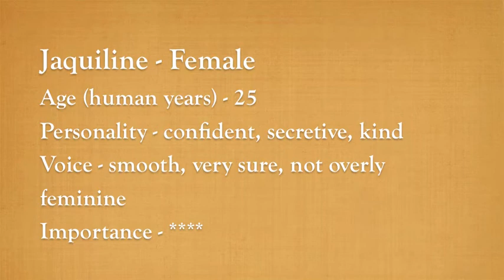Casting Call || Short Film || CLOSED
AUDITION LINES:

AKELA
(urgent; frightened) Come on, Kavik! We have to hurry!
(concerned) *gasp* Are you okay? That has got to hurt..
(confident) I will NEVER steal or lie for you again.

KAVIK
(in pain) I c-can’t go any further. I’m sorry.
(forceful, almost angered) I will not do this anymore. You are done using me.
(calm) Akela, everything is going to be okay.

TOBIAS
(surprised) Jaquiline! Forgive me, you just startled me.
(stern) We don't need your help, okay?
(respectful) It has been an honor to serve you today.

JAQUILINE
(sweet/loving) If I'm ever feeling down, just know that the first two blessings I will count are you.
(confident) I am a better tracker than you, and you know it.
(persistent) What is your answer?

Deadline is November 27.
Please have a good quality recorder.
Happy Early Thanksgiving!!